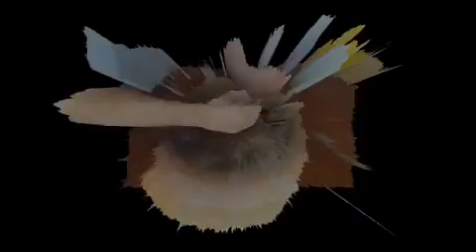خط كوفي قيرواني للفنان التونسي سامي الغربي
Arabic Calligraphy by Sami Gharbi (Tunisia)
Calligraphie Arabe tunisienne